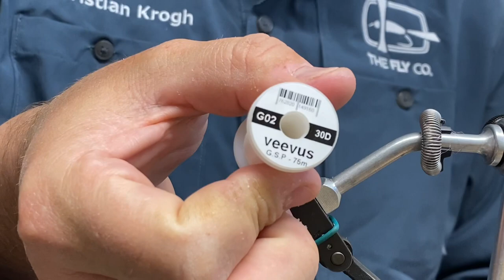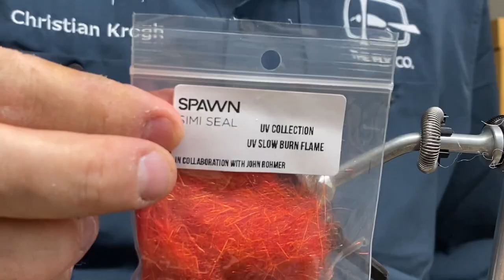Fly tying tutorial for Rødhætte aka. Red Devil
This is a little fly I invented recently, which I think can be a real killer for seatrout. I tried it with success in the love fjord, Mariager Fjord. I call it Rødhætte in danish, as a nice guy Brian Krogh Larsen suggested, but in english that becomes Little Red Riding Hood! I fly can´t have a name like that, so I named it Red Devil in English.
While practising and tying more of them for friends, I made version in size 8 aswell, and added weight underneath the dubbing on some of them aswell, but was aiming for a light, transparent fly.

Kind regards,
Christian Krogh

Materials:
Hook: Ahrex Lightstinger size 6
Thread: Veevus GSP 50d white and an bright orange
Rib: Lagartun Peacock rib
Dubbing: Spawn FLy fish semi seal in the color Salmon Smolt
Tail: Patridge
Flash: Pearl
First hackle: Patridge
Second hackle: Semi seal uv slow burn flame mixed with red feather from a golden pheasant